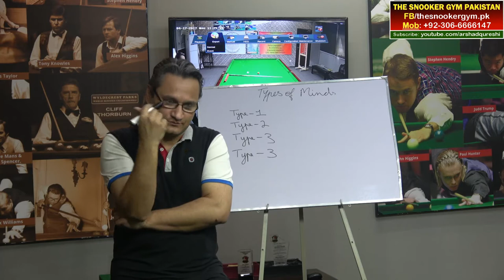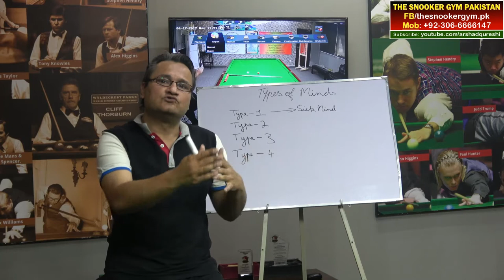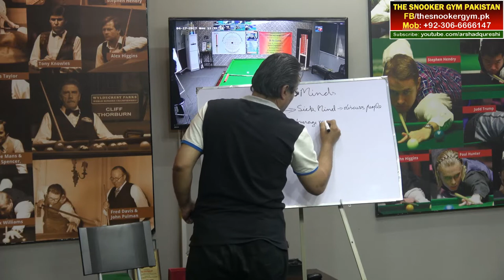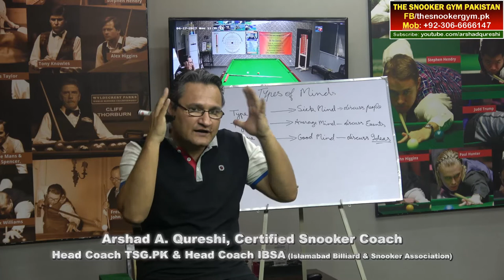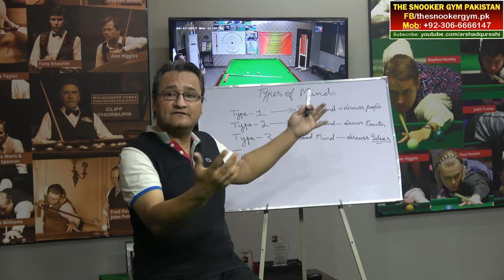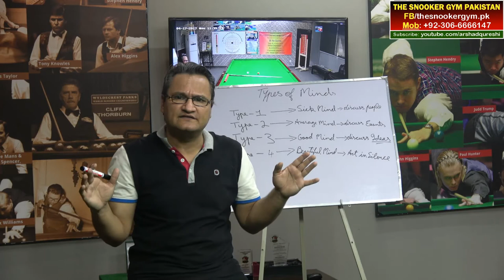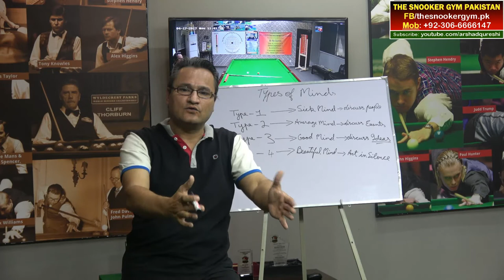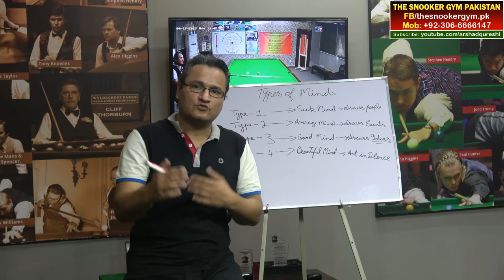92. Sports Psychology, Types of Minds with Arshad Qureshi By AQ Snooker Coaching & Academy